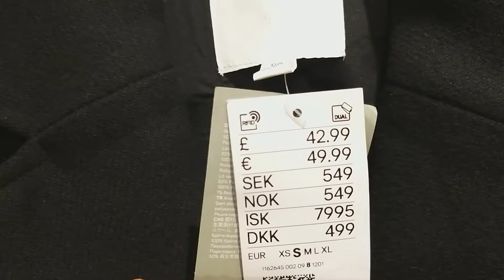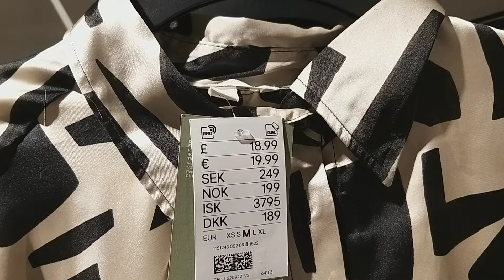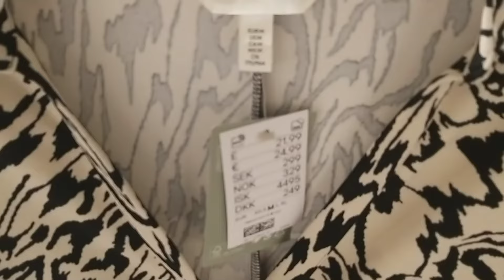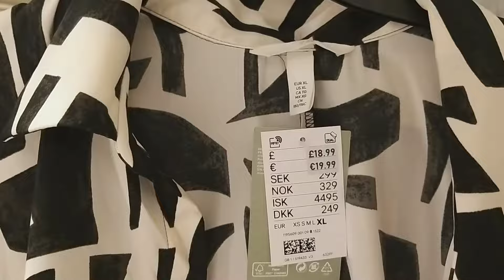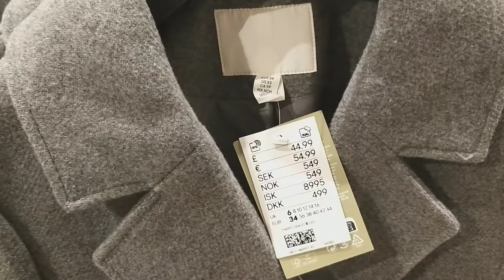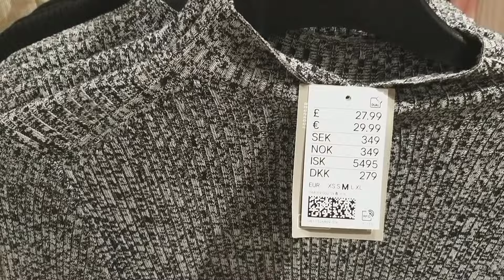‼H&M‼ NEW COLLECTION IN STORE 🔺️ August 2023🔻AMAZING STUFF🧥👗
Love,
Ana💕